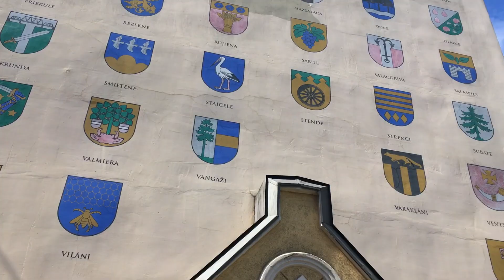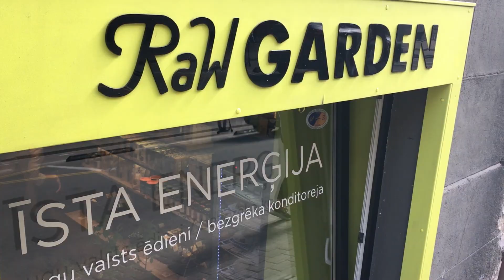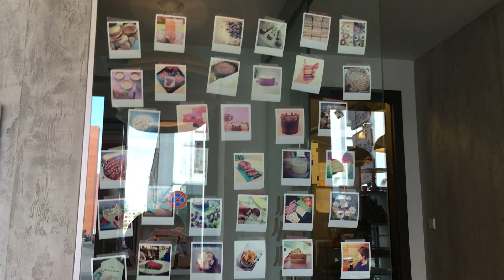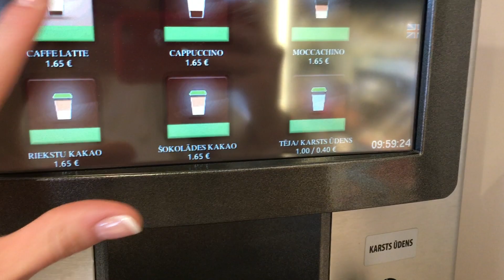Riga Vlog || Выходные в Риге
Видео снято на IPhone 6s

Подробное описание мест,где мне понравилось будет позже)